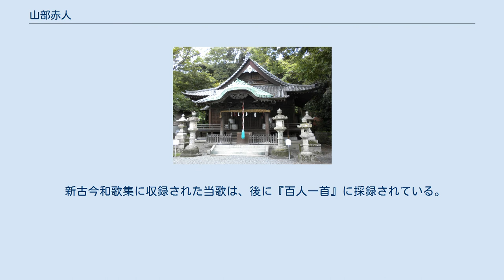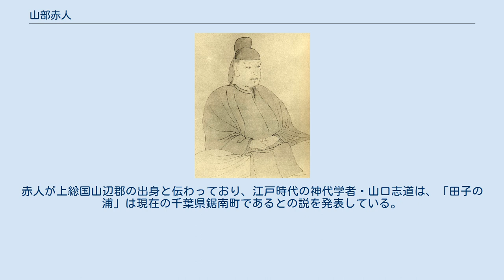山部赤人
山部 赤人（やまべ の あかひと、生年不詳 - 天平8年（736年）?）は、奈良時代の歌人。
後世、山邊（辺）赤人と表記されることもある。
姓は宿禰。
大山上・山部足島の子とする系図がある。
官位は外従六位下・上総少目。
 山部氏（山部連・山部宿禰）は、天神系氏族である久米氏の一族・久味国造の後裔で、職業部（cf. 部民制、品部）の一つである山部の伴造家とされる。
また、天武天皇13年（684年）八色の姓の制定によって山部連から山部宿禰への改姓が行われているが、この時に赤人が宿禰姓を賜与されたかどうかははっきりしない。
先祖には山部小楯がいる。
 山部赤人像／　蜷川式胤所蔵品 その経歴は定かではないが、『続日本紀』などの正史に名前が見えないことから、下級官人であったと推測されている。
神亀・天平の両時代にのみ和歌作品が残され、行幸などに随行した際の天皇讃歌が多いことから、聖武天皇時代の宮廷歌人だったと思われる。
作られた和歌から諸国を旅したとも推測される。
同時代の歌人には山上憶良や大伴旅人がいる。
『万葉集』には長歌13首・短歌37首が、『拾遺和歌集』（3首）以下の勅撰和歌集に49首が入首している。
自然の美しさや清さを詠んだ叙景歌で知られ、その表現が周到な計算にもとづいているとの指摘もある。
 柿本人麻呂とともに歌聖と呼ばれ称えられている。
紀貫之も『古今和歌集』の仮名序において、「人麿（柿本人麻呂）は、赤人が上に立たむことかたく、赤人は人麿が下に立たむことかたくなむありける」と高く評価している。
この人麻呂との対は、『万葉集』の大伴家持の漢文に、「山柿の門」（山部の「山」と柿本の「柿」）とあるのを初見とする。
 平安時代中期（『拾遺和歌集』頃とされる）には名声の高まりに合わせて、私家集の『赤人集』（三十六人集のひとつ）も編まれているが、これは万葉集の巻11の歌などを集めたもので、『人麻呂集』や『家持集』とおなじく万葉の赤人の作はほとんど含んでいない。
『後撰和歌集』まではあまり採られることのなかった人麻呂ら万葉歌人の作品が、『拾遺和歌集』になって急増するので、関連が考えられている。
 山部赤人（百人一首より） ストラヴィンスキーが曲をつけていることで知られる。
 新古今和歌集に収録された当歌は、後に『百人一首』に採録されている。
 赤人塚 和歌宮神社 赤人の墓と伝わる五輪塔が奈良県宇陀市の額井岳の麓に存在する。
 千葉県東金市には、赤人塚がある。
赤人が上総国山辺郡の出身と伝わっており、江戸時代の神代学者・山口志道は、「田子の浦」は現在の千葉県鋸南町であるとの説を発表している。
 赤人を祭神として祀る神社がいくつか存在する。